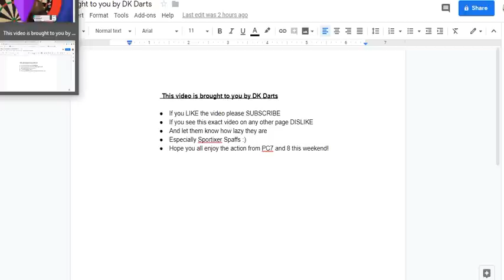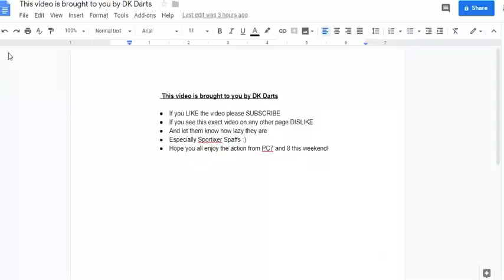Gerwyn Price vs Ryan Searle Players Championship 7 QF